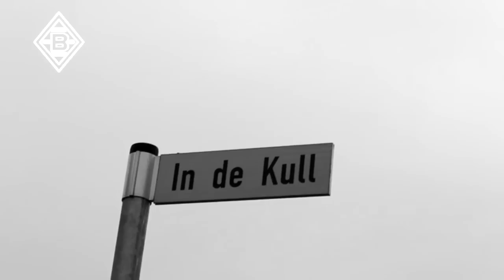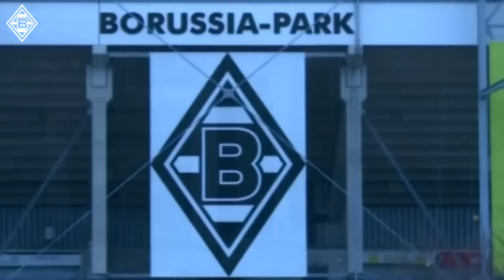Borussia Mönchengladbach´Bökelberg - Borussia Park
Erinnerungen Bökelberg `Borussia Park - Muisk Onkelz´28 Sieg der Borussia, Mönchengladbach, Stadion Abriss, Borussia Park, die 11 vom Niederrhein, Route, schwarz weiß grün, Heimat, Pokal, Rheydt, 2020, neu,